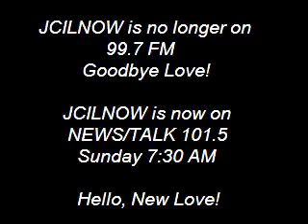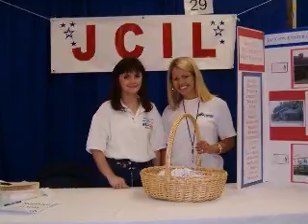JCILNOW Changes Frequency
JCILNOW, our broadcast newsletter, will be on NEWS/TALK 101.5 FM at 7:30 AM Sunday starting Sept.